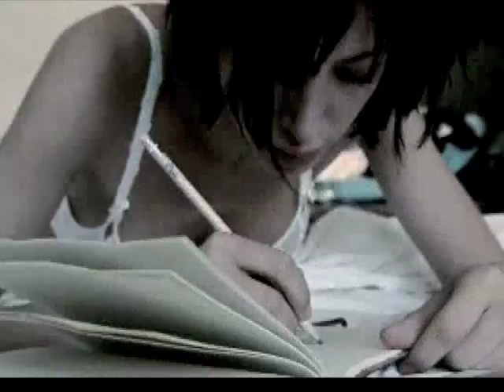Honda - Pan European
Prestaciones, confort y estilo  todo unido en la rápida y lujosa Pan-European. Su elegante y aerodinámico carenado dispone de una copiosa capacidad integrada, pudiendo transportar a dos personas y plena carga con confianza y facilidad en cualquier viaje.
Para mas información visita Honda-montesa.es